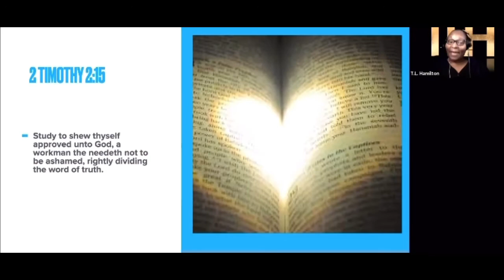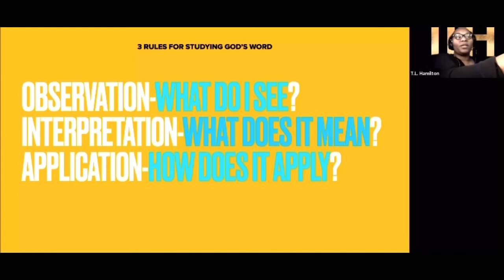So You Think You Can Lead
A quick clip of Pastor T. La’Shawna training Christian leaders on the importance of studying & being effective.